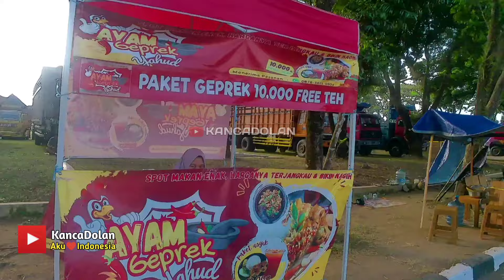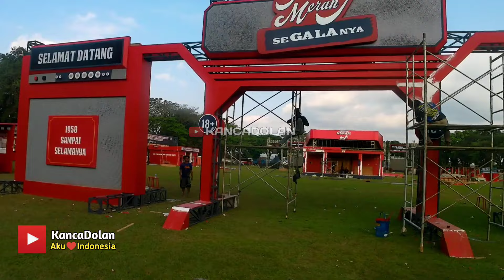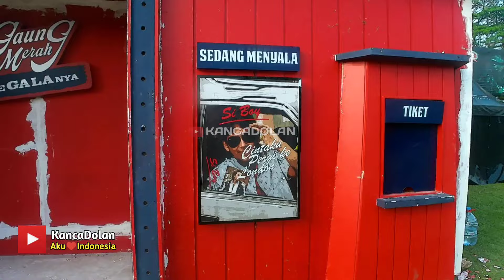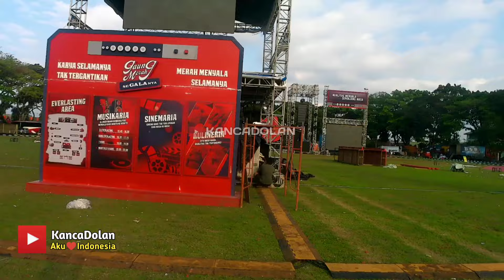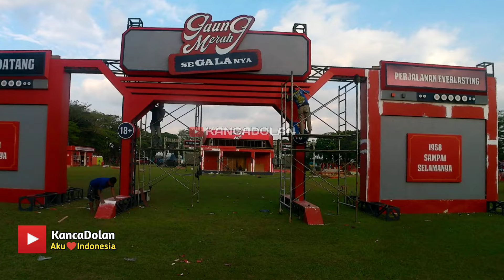PERSIAPAN PANGGUNG KONSER GRATIS IWAN FALS DI LAPANGAN RINDAM DIPONEGORO MAGELANG